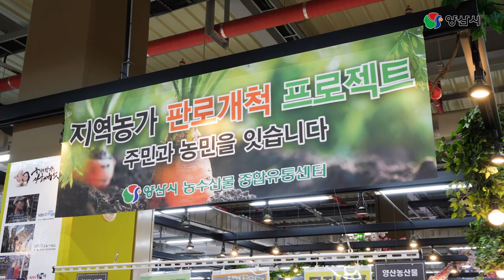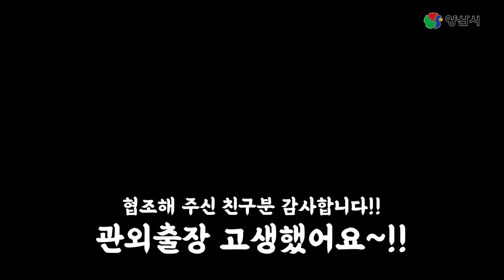양산시 S급 당근 세일 | 당근주스 | 당근케이크 | ABC주스 | 맛남의광장 | 당근요리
나 좋아하니? 🥕
나 사랑하니? 🥕
양산시 S급 🥕 세일?!
위기에 처한 당근 농가?!
양튜브가 만나고 왔습니다!!

공개일시 : 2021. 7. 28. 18:00